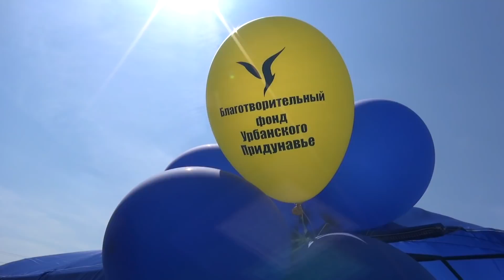День города отметил Измаил, Рени, в Сафьянах прошла ярмарка, новости Придунавья, Дневник 33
Масштабно день города отметили жители Измаила и жители Рени, а ярмарка в Сафьянах собрала представителей сразу трех районов - Измаильского, Ренийского и Болградского. Как проходили самые яркие события Придунавья, в этом месяце- смотрите далее в программе.